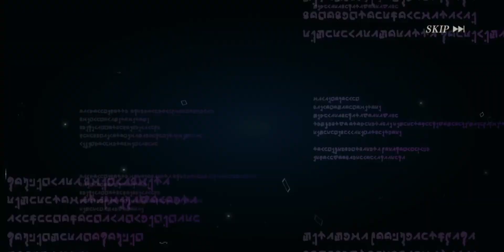Oh its Slime Isekai Memories